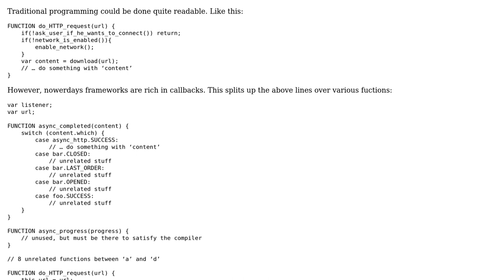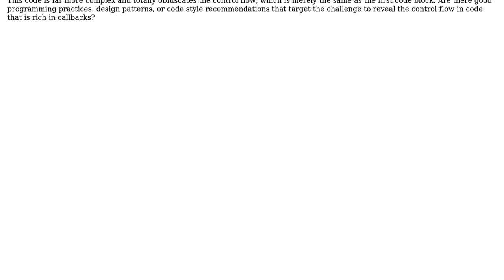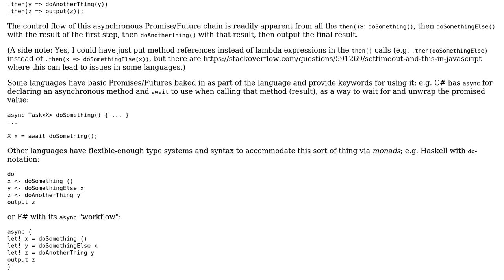How to clarify the control flow when dealing with many callbacks?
With thanks & praise to God, and with thanks to the many people who have made this project possible! | Content (except music & images) licensed under CC BY-SA | Music | Images & others | With thanks to user paul user Matthias Ronge and the Stack Exchange Network Trademarks are property of their respective owners. You are responsible for your own actions.